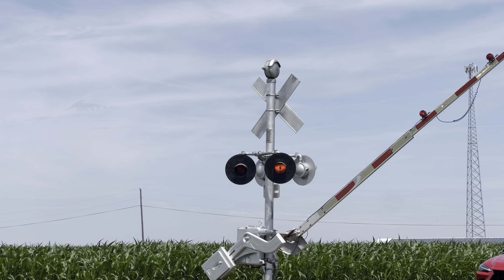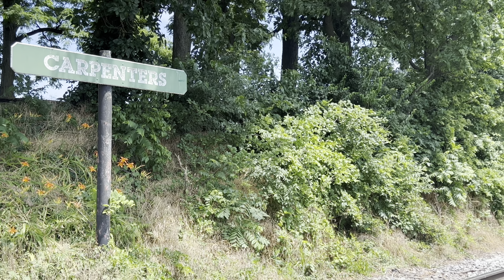Day Out With Thomas & 89! Bubble Tour! All RR Crossings! Strasburg RR, Lancaster County PA!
Enjoy all railroad crossings at Strasburg Railroad! Day Out With Thomas 2024 and Engine 89!

We start at the Strasburg Railroad, next to Paradise Lane Crossing at Red Caboose, then off to Esbenshade! Next up is a FIRST! Railroad switch at Cherry Crest Crossing! See the Switch Man switch tracks for 89 & Thomas! Last up is The Ghost Whistle at Black Horse railroad crossing!

Want more train videos? See our extensive playlists below! Toot Toot!!